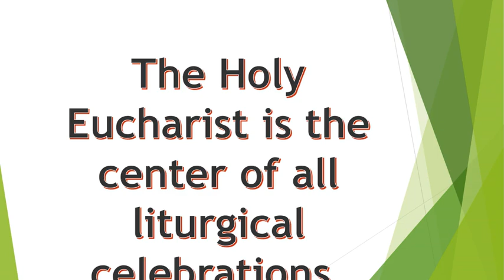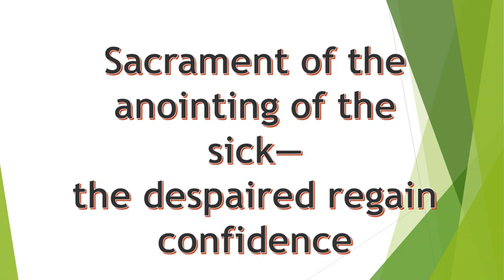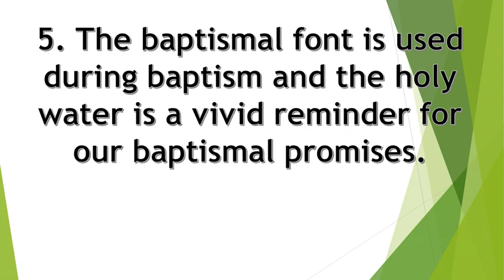THE LITURGY (CLE 7)